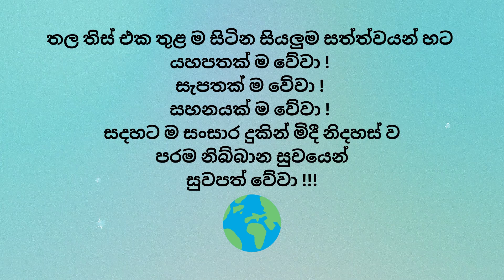”සුනේථ, ධාරේථ, චරේථ” යනුද බුද්ධ ධර්මයම විස්තර කරන්නට භාවිතා කළ පද වැලකි.|Audio Book| Sadaham Teekawa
සම්මත  බුද්ධාගමෙහි  අද  භාවිතා  කරන  බොහෝමයක්  අංගයන්  විවිධ  ආගම් සංකල්ප සංකලනය කරගැනීමෙන් සකස්කර ගත් ඒවාය. පරම පවිත‍්‍ර බුද්ධ ධර්මයේ විද්‍යාත්මක සිද්ධාන්ත යටපත්ව, ආගමික සංකල්ප මතුවීමද ධර්ම ස්වභාවයෙන්ම සිදු වූ දෙයකි. එය කාට හෝ වරදක් පැටවිය යුතු, ඇඟිල්ල දිගුකළ හැකි දෙයක්ද නොවේ. හේතුඵල දහම යථාපරිදි තේරුම් ගත් කෙනෙකුට පමණක් මේ ධර්ම ස්වභාවයද මොනවට තේරුම් ගත හැකි වනු ඇත.

ගෝතම සාක්‍යමුනීන්ද්‍රයාණන් වහන්සේ කිසිම භේදයකින් තොරව මුළු මහත් මිනිස් වර්ගයා සඳහාම දේශණාකර වදාළ බුද්ධ ධර්මය පර්යාප්ති, පටිපත්ති, පටිවේද සාසනය ලෙසින්ද නම් කරන්නට යෙදුනේ මේ නිසාමය. ”සුනේථ, ධාරේථ, චරේථ” යනුද බුද්ධ ධර්මයම විස්තර කරන්නට භාවිතා කළ පද වැලකි. මේ සියලූ ආකාර පද වලින් විස්තර කරන්නට යෙදුනේ බුද්ධ ධර්මය අසා දැන, බුද්ධියෙන් තේරුම් ගෙන, තේරුම් ගත් හේතුඵල ධර්මයට අනුව ක‍්‍රියාකර, බුද්ධියෙන්ම අනුගමනය කර, අත්විඳ ගත යුතු එකක් වන බවයි.

මේ නිසාම මේ උතුම් ධර්මයට, බුද්ධ ධර්මය යන නම ලැබුණි. කිසියම් ආගමික නායකයෙකුගේ නමින් මේ නම ලැබුණා නොවේ. ගෝතම සාක්‍යමුණීන්‍ද්‍රයන් වහන්සේ ස්වයංභූ ඥාණයෙන්ම, බුද්ධියෙන්ම සොයා මතු කර පෙන්වූ ධර්මය, බුද්ධිය මෙහෙයවා තේරුම් ගෙන, බුද්ධියෙන් දැරිය යුතු නිසාම ”ධාරේථ” යැයි ප‍්‍රකාශ කළ සේක.

පරම සත්‍යය පෙන්වා දුන් මහා ප්‍රාඥ අති පූජනීය බුද්ධ පුත්‍ර මීවනපලානේ සිරි ධම්මාලංකාර සිව්පිළිසිඹියාපත් මහඅරහතුන් වහන්සේ...

🌍 ඔබ ලොව කොතැනක සිටියත් ධම්මානුධම්ම පටිපදාව පූරණය පිණිස උපකාරී කර ගැනුමට පරම පවිත්‍ර බුද්ධ භාෂිතය ඇතුලත් අන්තර්ජාල වෙබ් අඩවි

🙏පරම සත්‍යය පෙන්වා දුන් මහා ප්‍රාඥ අති පූජනීය බුද්ධ පුත්‍ර මීවනපලානේ සිරි ධම්මාලංකාර සිව්පිළිසිඹියාපත් මහඅරහතුන් වහන්සේ විසින් දේශණා කරනු ලබන පරම පවිත්‍ර බුද්ධ භාෂිතය ඇතුලත් අන්තර්ජාල වෙබ් අඩවි

විමසීම්
කන්චන සුමේධ මහතා - 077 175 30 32